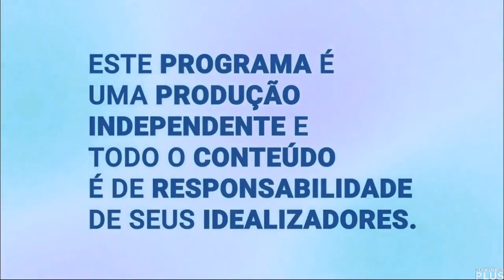Abertura e Encerramento do Alerta Abaeté com Wender Pinheiro (06/04/2022)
- Apesar do nome, a emissora é de Abaetetuba - PA.